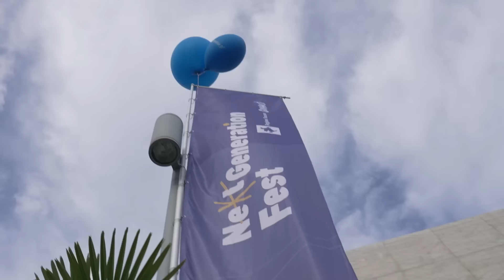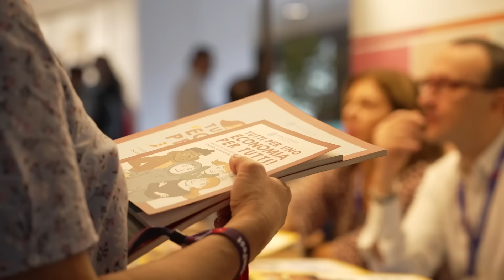Next Generation Fest 2023: questo video è per voi!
Scopri di più su giovanisi.it/nextgenerationfest